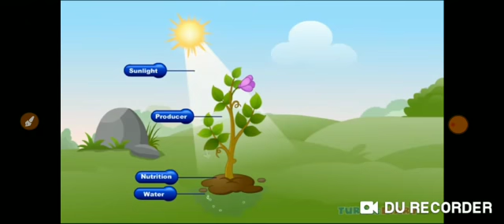EVS Grade 5 Dated23 5 20